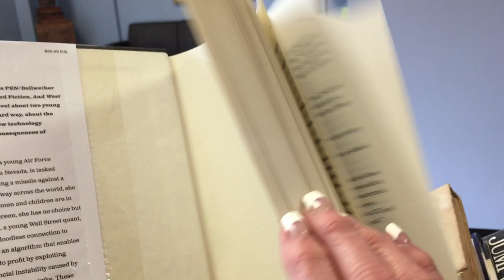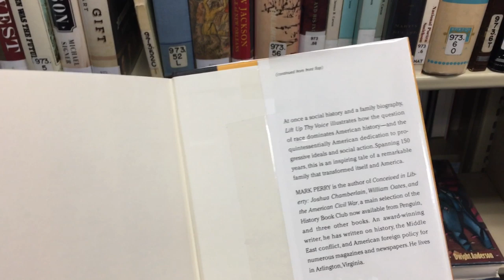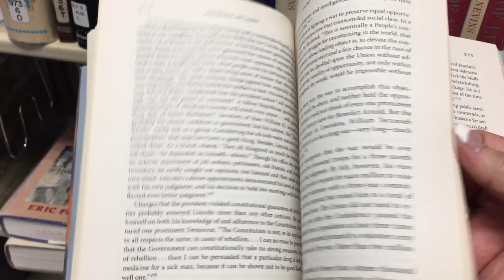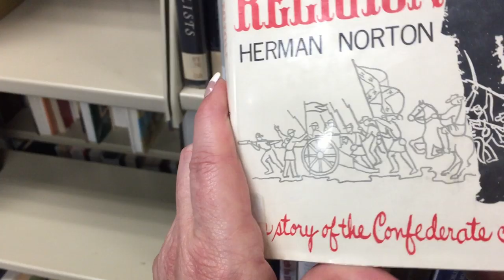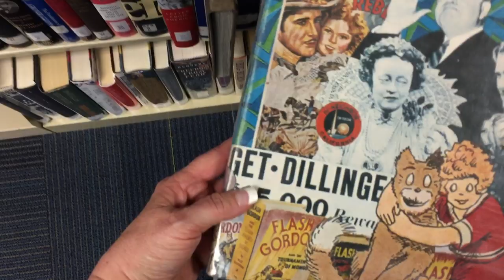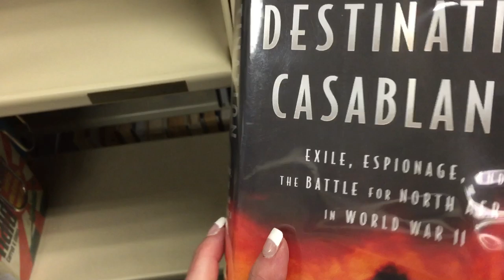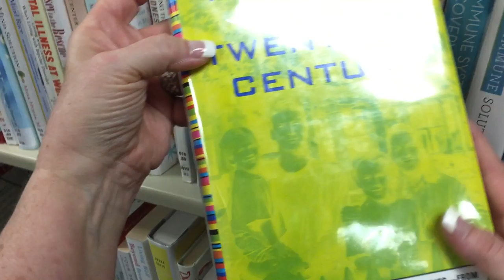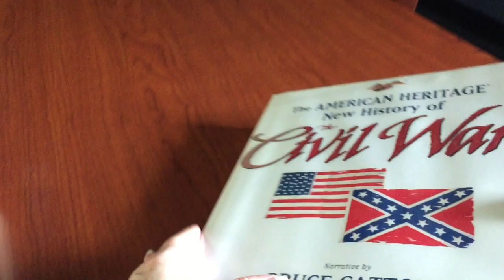ASMR Library visit/Dust jacket crinkles/Page turning (No talking) Facts not fiction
Another visit to the library.  Just can't edit ALL the unwanted noise but I did my best.  This time I stayed out of the fiction area.  I was taking a look at the civil war and the south mainly. It was cool seeing all these photos and reading about a time that really was.

ASMR Library visit/Dust jacket crinkles/Page turning (No talking)